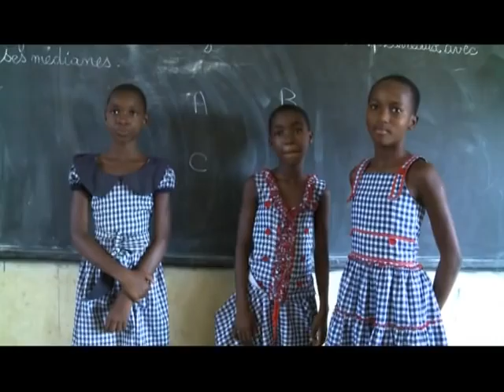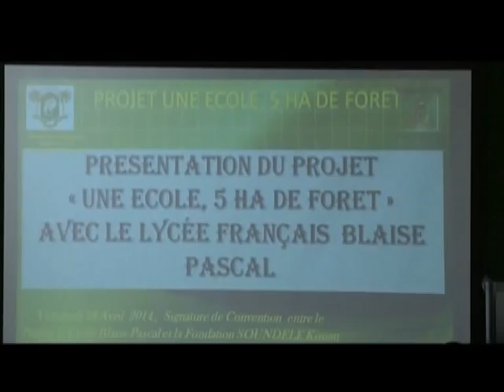Le 12 H 30 de RTI 2 du 20 Avril 2014 avec Amy Kanga